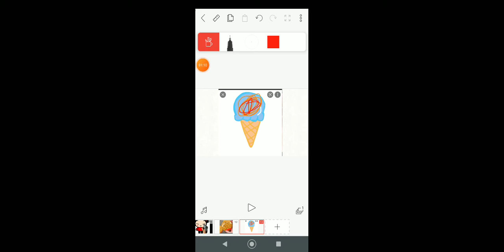vai bosta! com Ana pucca briga